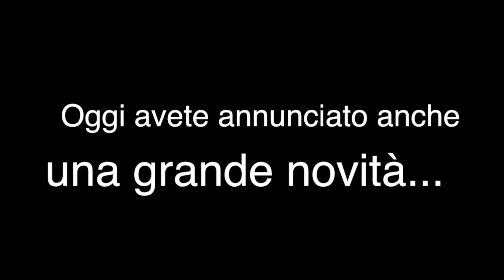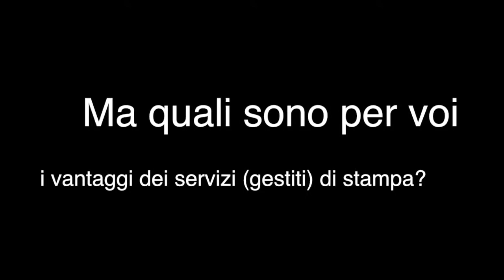Servizi di stampa gestita, l'eccellenza di TT Tecnosistemi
Servizi di stampa gestita, un mondo in crescita travolgente su cui da tempo un system integrator come TT Tecnosistemi ha investito con progetti e soluzioni innovativi. Nei giorni scorsi la celebrazione di un anno di vita per il TT Printing Technology Club. Un “club” di eccellenza in cui il system integrator di Parti riunisce i manager e le imprese che stanno affrontano la rivoluzione della stampa gestita per condividere casi, esperienze, idee, esigenze